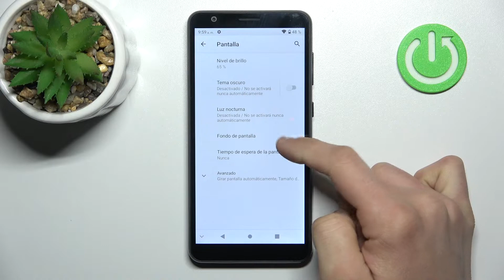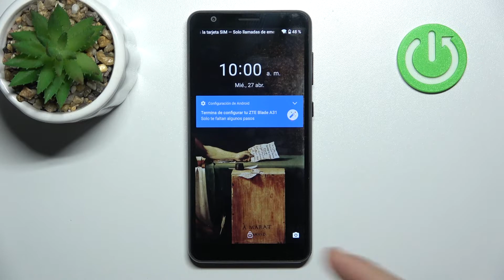Cómo cambiar el fondo de pantalla en ZTE Blade A31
¡Buenos días! En este tutorial queremos explicarte cómo poner la foto como fondo de pantalla en tu celular ZTE Blade A31. Si quieres personalizar la pantalla de tu celular ZTE, quédate con nosotros y descubre cómo cambiar el fondo de pantalla de inicio o de la pantalla de bloqueo en tu ZTE Blade A31 en unos pocos clics.